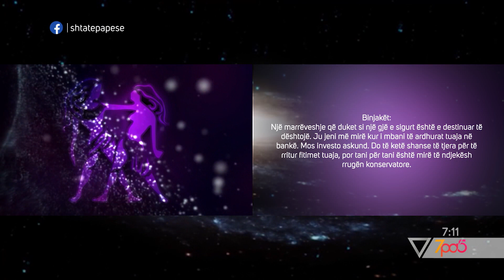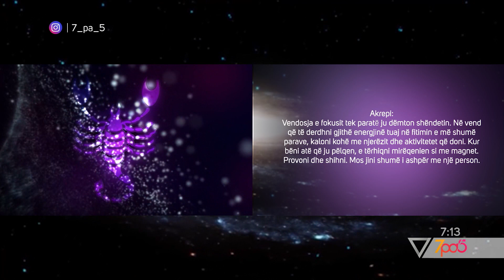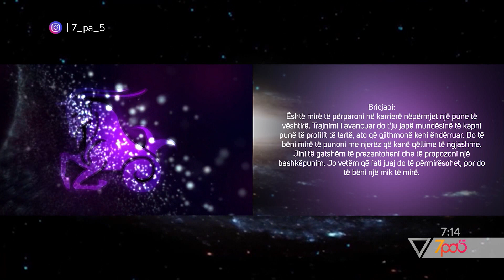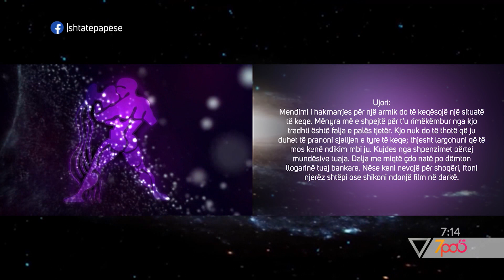7pa5 - Horoskopi sot - 8 Janar 2020 - Show - Vizion Plus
Horoskopi sot.